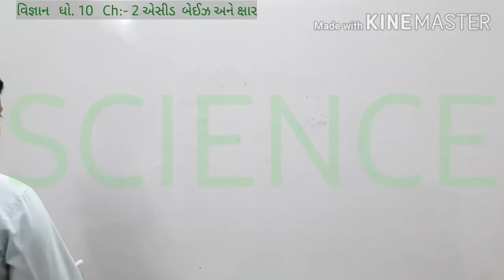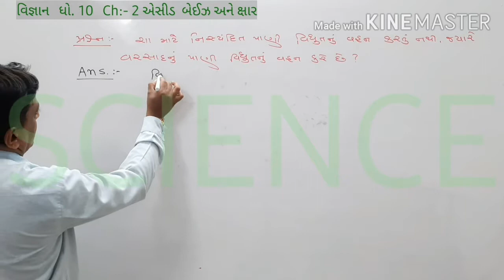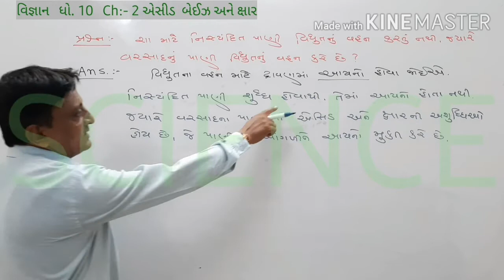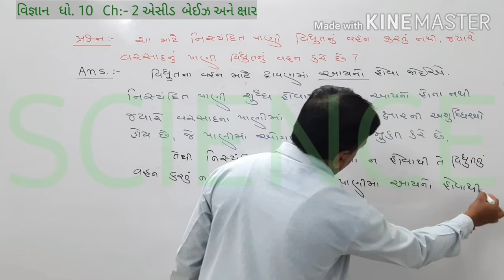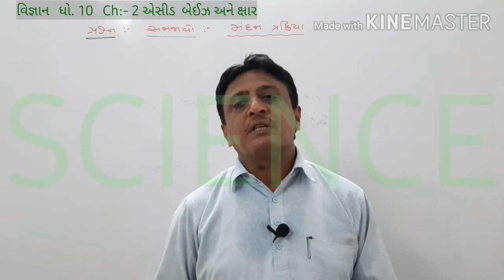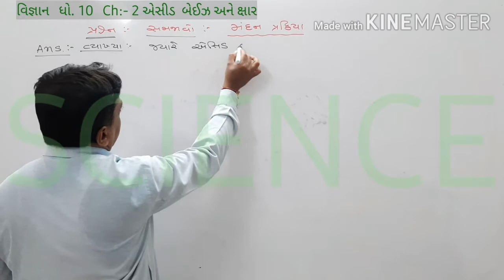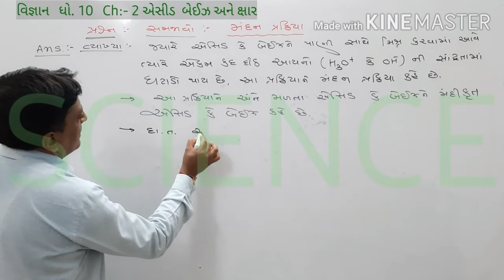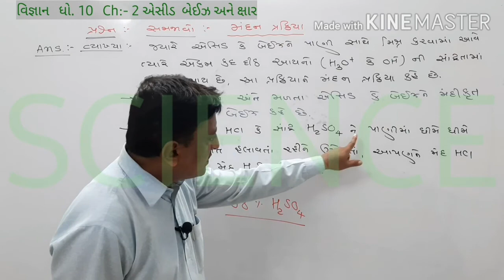SCIENCE || STD.10 || Ch:- 2 એસીડ બેઈઝ અને ક્ષાર || PART :- 15 || BY ATUL DEKIVADIA SIR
શ્રી  લોકશાળા  સર્વૉદય  આશ્રમ શાપુર તા.વંથલી  જી.જુનાગઢ